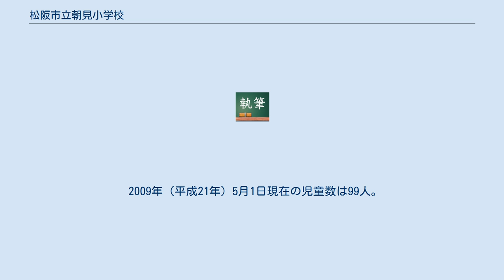松阪市立朝見小学校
松阪市立朝見小学校（まつさかしりつ あさみしょうがっこう）は三重県松阪市の市立小学校。
 学制発布に伴い、1875年（明治8年）8月に清水学校が西方寺で、七見学校が安養院で創設され、1877年（明治10年）3月には佐久米学校も開校した。
佐久米学校は1883年（明治16年）10月に朝田学校（1880年〔明治13年〕2月に朝田寺で開校）を統合した。
また、清水学校と七見学校は1884年（明治17年）8月に統合して清見学校と称した。
 1887年（明治20年）1月、佐久米学校と清見学校が統合し立田尋常小学校となった。
1892年（明治25年）10月には、西黒部尋常小学校から古井・西野々地区を学区に編入し、朝見尋常小学校に改称、さらに1902年（明治35年）4月に高等科を設置したことを受け、朝見尋常高等小学校に改称した。
朝見尋常高等小学校には1910年（明治43年）4月に実業補習学校、1926年（大正15年）7月に青年訓練所が並置された。
 1941年（昭和16年）4月、国民学校令により朝見国民学校に改称、1947年（昭和22年）4月に朝見小学校へと校名を改めた。
同時に朝見村立朝見中学校を併設するも、1948年（昭和23年）7月に統合により新設された櫛田村外二カ村学校組合立飯野中学校に統合され、姿を消した。
更に1948年（昭和23年）12月に朝見村が松阪市に編入されたことで、松阪市立朝見小学校になった。
 市立中学校に進学する場合、松阪市立東部中学校に入学する。
 2009年（平成21年）5月1日現在の児童数は99人。
2016年5月1日現在の児童数は6学級93人、教員数は11人。